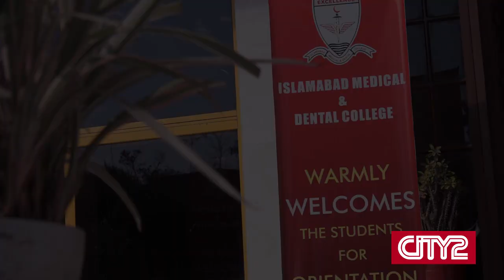It's New Beginnings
Today was the orientation day of BDS first year at IMDC. A diversity of students attended and started their new medical journeys today. Watch the complete video to hear the addressing of the MD, Yasir Neyazi.